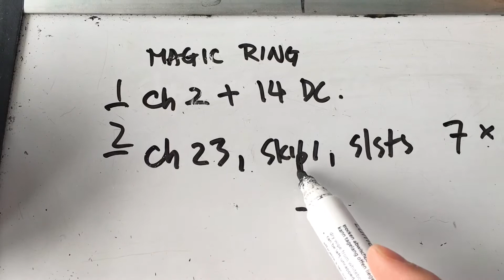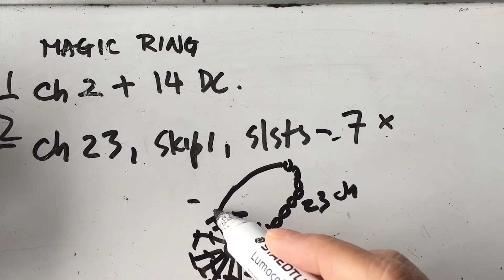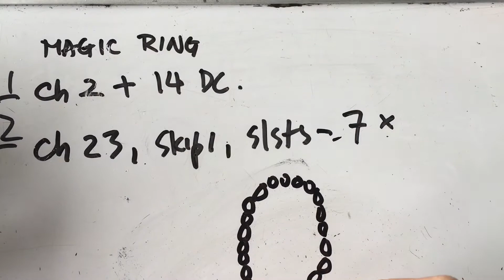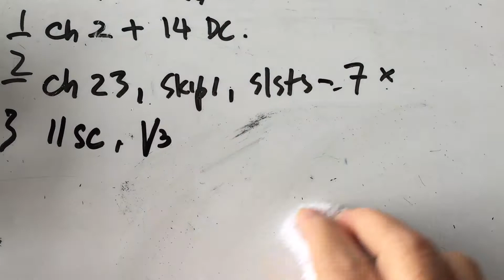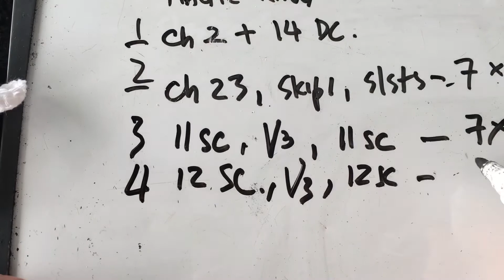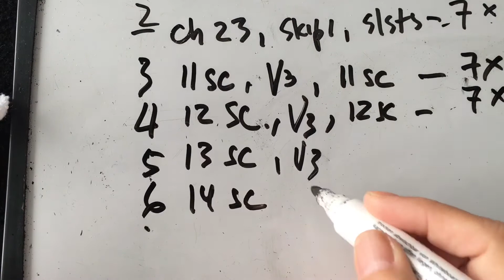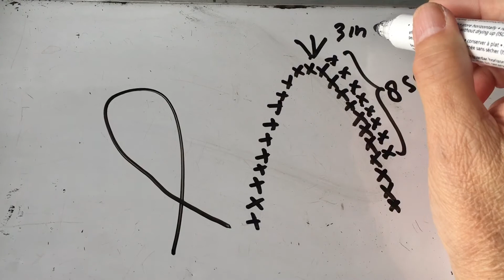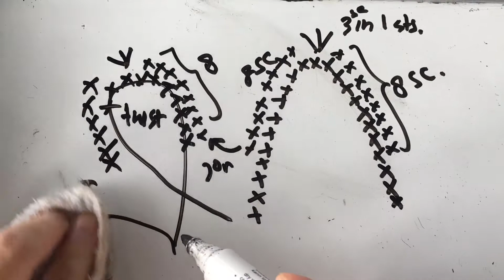Tutorial ke 442 - Swirl Coaster 3 Crochet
Tutorial swirl coaster 3 crochet

Series of swirl coaster crochet